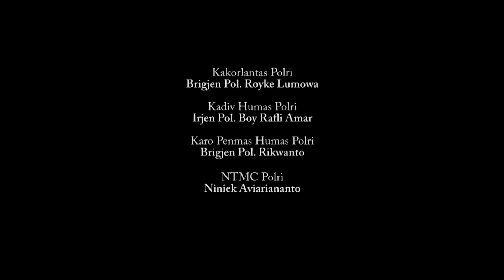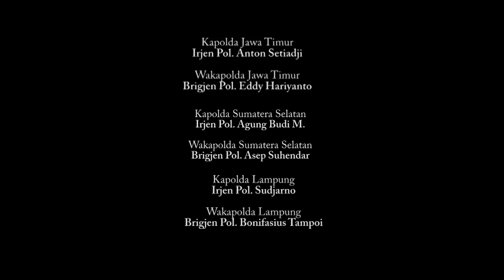Polisi Gadungan yang Lakukan Pemerasan Diamankan Polisi Asli - 86